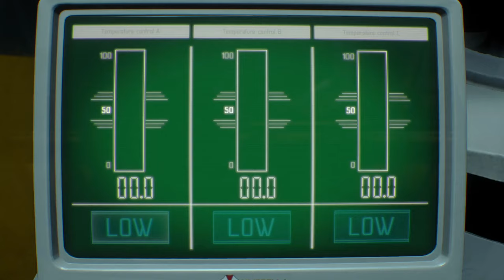RESIDENT EVIL 3.EP 6 (FULL STORY) BEST VIDEO EVER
A series of strange disappearances have been occurring in the American Midwest within a place called Raccoon City. A specialist squad of the police force known as S.T.A.R.S. has been investigating the case, and have determined that the pharmaceutical company Umbrella and their biological weapon, the T-Virus, are behind the incidents—though they've lost several members in the process. Jill Valentine and the other surviving S.T.A.R.S. members try to make this truth known, but find that the police department itself is under Umbrella's sway and their reports are rejected out of hand.